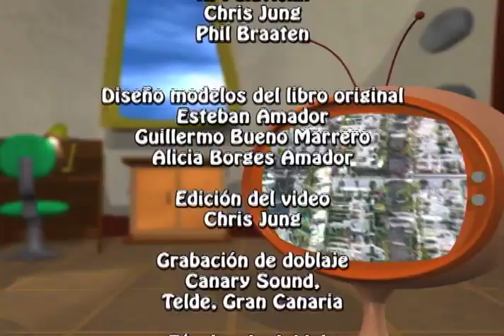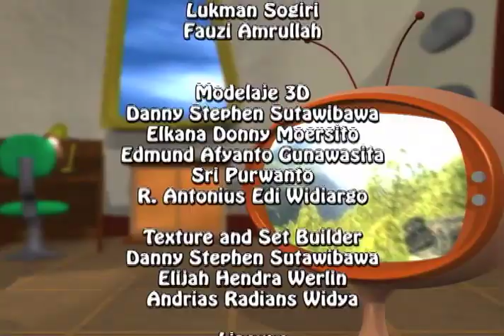Cada Chico A Su Capricho | Las Aventuras de Carlos Caterpillar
¡Hey amigos! Estamos súper emocionados por compartir con ustedes las increíbles AVENTURAS DE CARLOS CATERPILLAR, en cada historia es un mensaje de aprendizaje para chicos y grandes.

Disfruta de nuestras playlist en Spotify:
Música Cristiana para Niños: